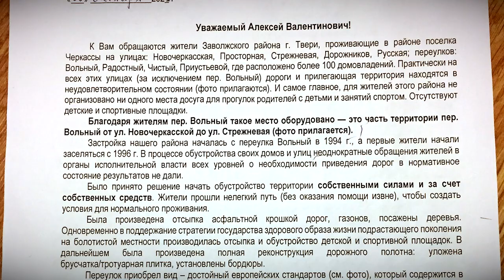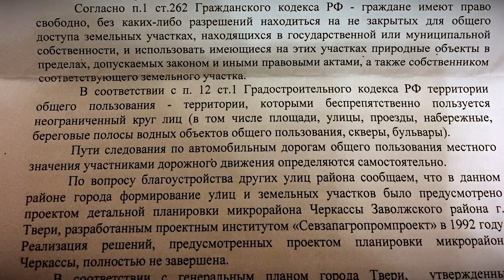Жители десятка домов в Заволжском районе добиваются признания пешеходной зоной переулка Вольный